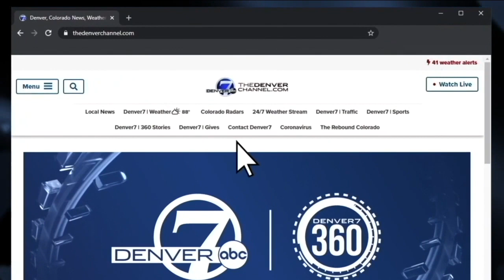Denver7 Gives viewers help family forced out of motel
A family who went from living without power, to being kicked out of the motel they were staying at now has a safe place to say thanks to generous Denver7 Gives viewers.